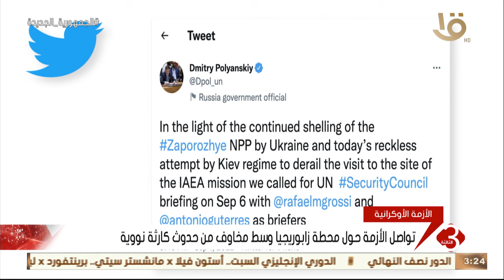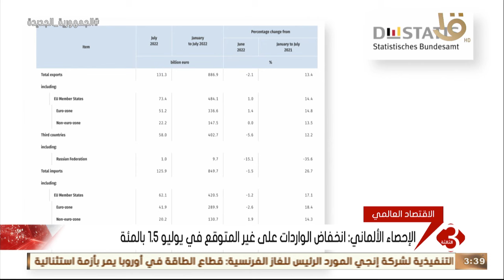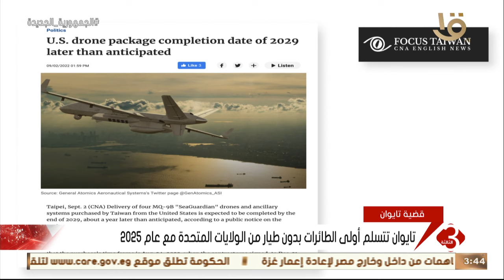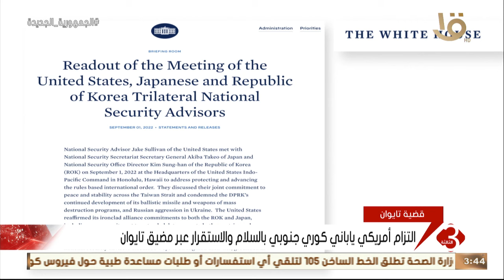نشرة الثالثة | أهم وأخر الأخبار المحلية والعالمية كاملة 2-9-2022